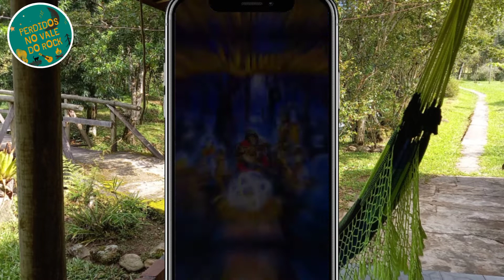Blind Guardian - Trial by Fire (Satan cover) : Melhor que a original?